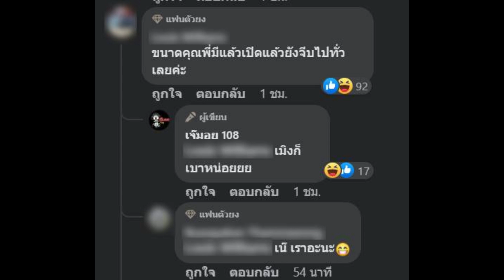เอ๊ะ ยังไง! เพจดัง จุดชนวนสงสัย นิกกี้ ณฉัตร ฟาดใครในสตอรี่